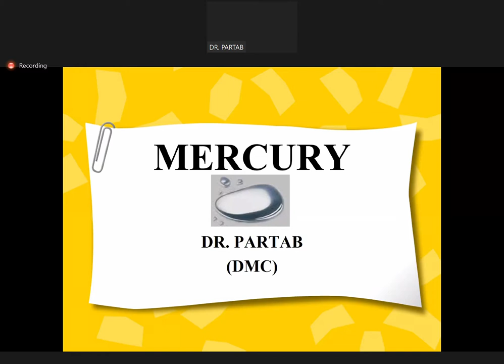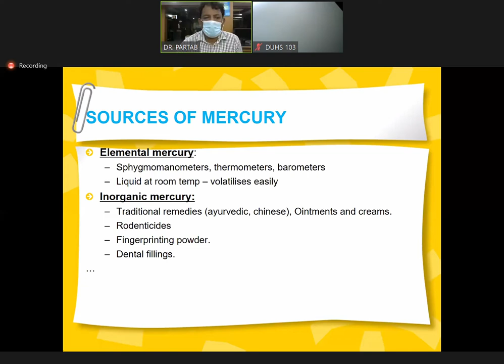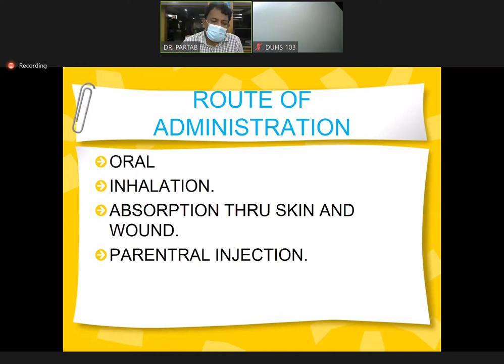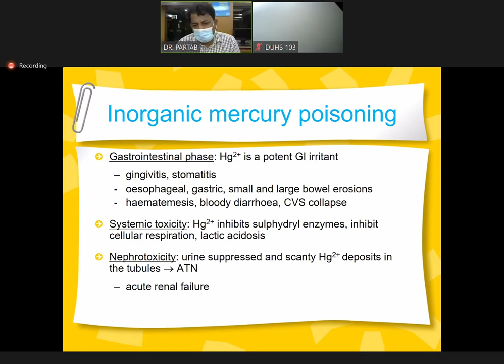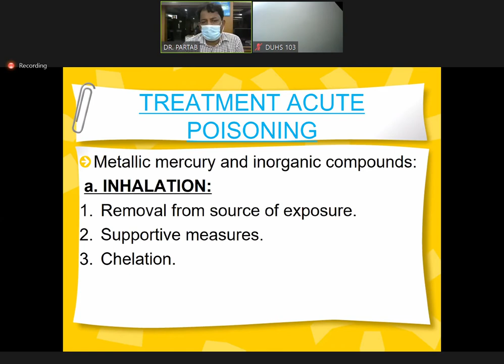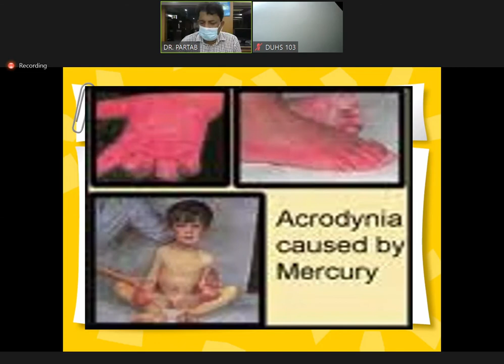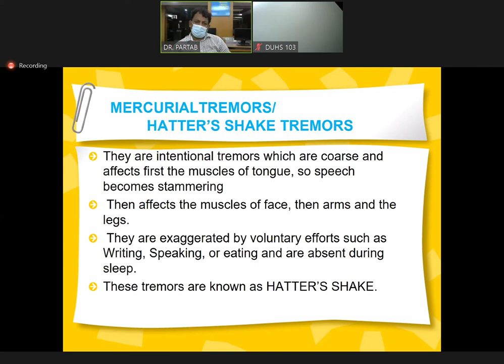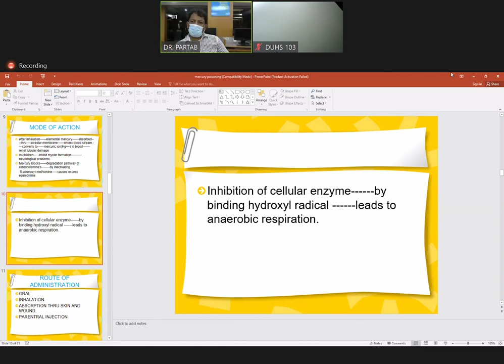(GIT) MEDICINE Metallic irritants mercury